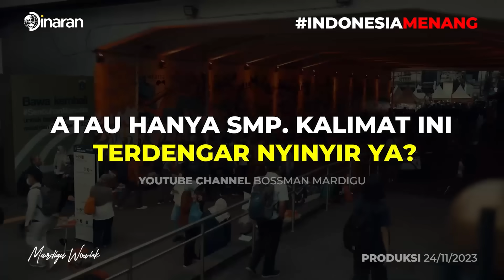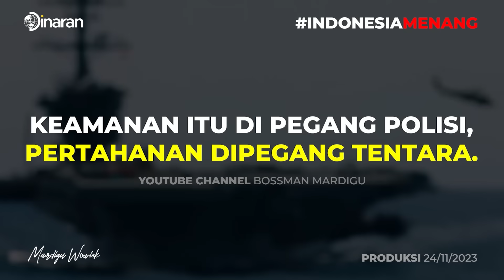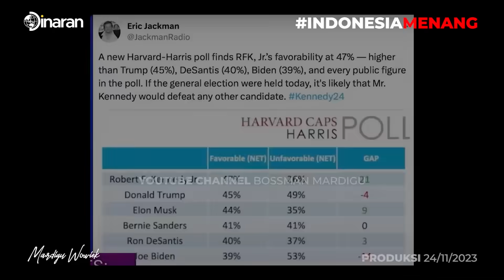2 PEMILU PENTING DUNIA PENENTU AKHIR / AWAL PERANG DUNIA KE 3 !!! - Mardigu Wowiek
USAHA TAKUT BANGKRUT, DI KONDISI EKONOMI YANG MASIH KALUT
BOSSMAN SIAP ISI BENSIN USAHA ANDA SAMPAI NGEBUT

Raih kesempatan terakhir di MMBC Jakarta 17-19 November 2023:
- Memperluas jaringan bisnis tingkat nasional dan global
- Memanfaatkan peluang dalam kondisi ekonomi lesu
- Mendapat relasi yang siap berkolaborasi
- Menanamkan mindset sadar kaya

Amankan tempat Anda segera di MMBC terakhir Bossman, menyesal ditanggung diri sendiri. Dapatkan harga spesial dengan klik link di bawah

SIAPKAN MENTAL, DALAM PERTANDINGAN
BOSSMAN SIAPKAN GELANGGANG

Kompetisi hanya untuk para juara
Bangkitkan UMKM dan destinasi wisata Jogja

Langsung bersama Menteri Pariwisata dan Ekonomi Kreatif Sandiaga Uno

Menangkan hadiah ratusan juta rupiah, siapkan diri untuk berangkat ke Jogja

Amankan tempat Anda segera di RACE 5. klik link di bawah

Judul Video :
BREAKING NEWS !!! P3R4N6 FRONT KETIGA SIAP PECAH SETALAH P4L35T1N4 DAN UKRAINA !!! - Mardigu Wowiek